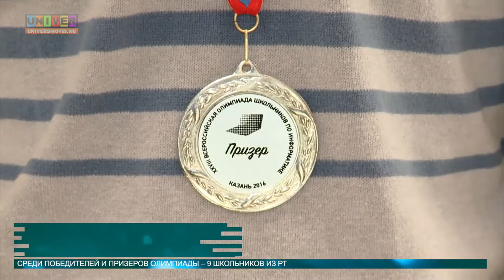АЛГОРИТМ УСПЕХА ОТ 11.04.2016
На минувшей неделе в Казани завершилась Всероссийская олимпиада по информатике.